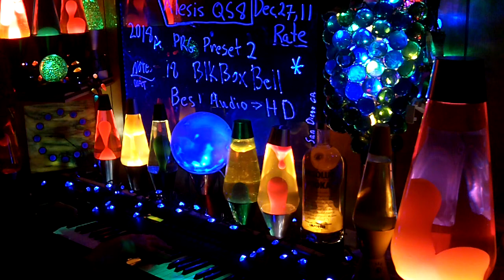2018a YT MrAlesisMan - Alesis QS8 - PRG Preset 2 - BlkBoxBell - 018 +